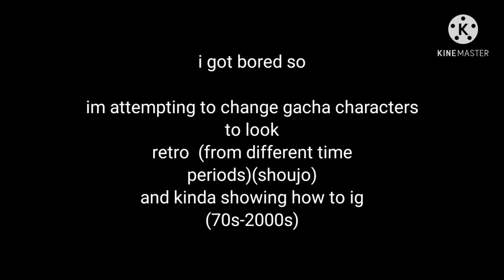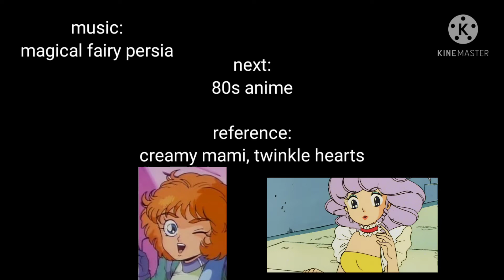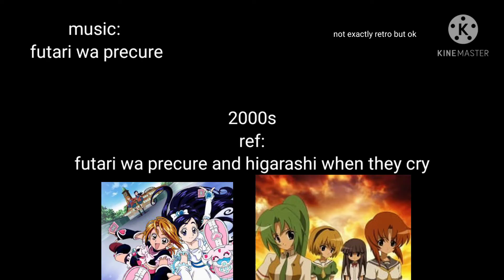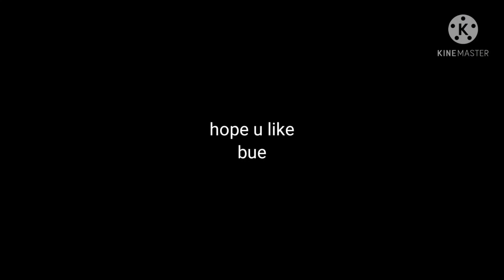(Tutorial sort of) Making your Gacha Club characters look more retro (70s-2000s anime)